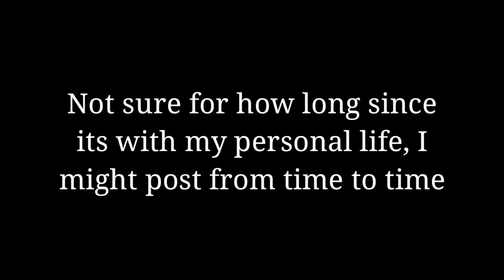Taking A Break.......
First let me just say happy Valentine's Day to everyone, I had a mix that when up but was taken down for copyright so "yay" for that and I didn't say to much in the video since again it is with my personal life and as of right now the dangeous woman tour mashup album is on hold until I can get things together. But as I said I will try to post from time to time if I can.